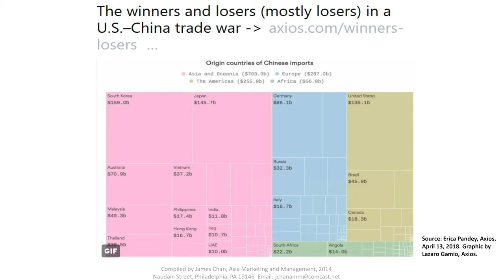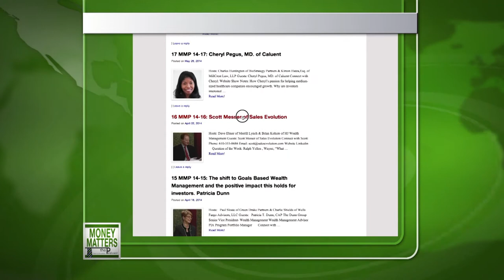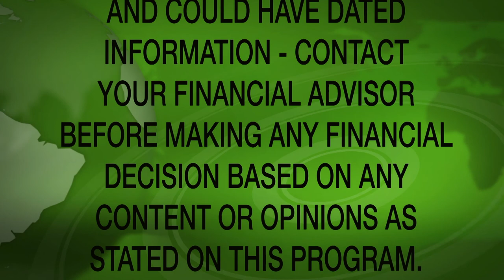Money Matters TV Episode 18-20 Kelly Stewart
Paul Mitchell, a commercial banker and James Chan, Ph. D. of Asia Marketing and Management talk with Kelly Stewart of The Positive Business about companies that do good for society in the environment and with other social issues.  As to profits, these companies do well in the long term.  Force for good.